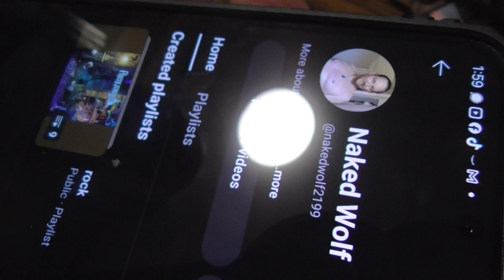00052 blurr cause of the humidy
history fun